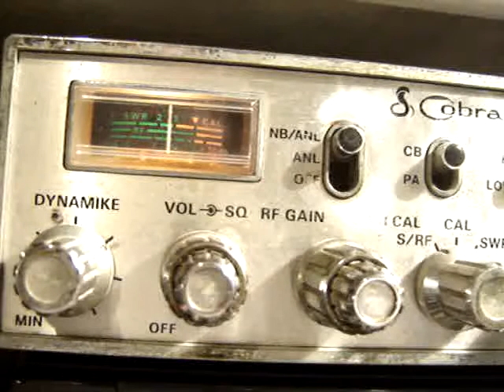205AT048 Paul and 10AD113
nice contact to Rep of Cape in Africa